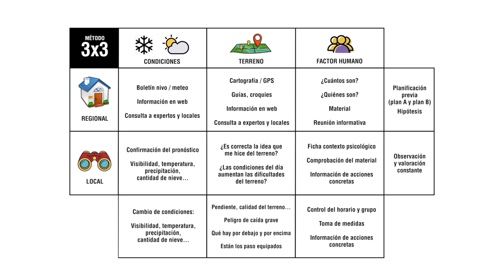¿Conoces el método 3x3 para preparar tus excursiones con seguridad?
La Asociación Española de Guías de Montaña nos explica cómo preparar nuestras salidas al monte con seguridad siguiendo el método 3x3, perfeccionado por un guía suizo.
¡Síguenos!